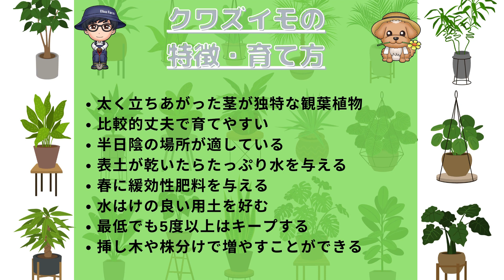クワズイモの特徴・育て方・日常管理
今回はクワズイモの特徴や育て方について解説します。

全体的にピンぼけしていてすみません…。

ーContentsー
00:15 intro
01:19 クワズイモとは
02:30 クワズイモの品種
03:19 クワズイモの花言葉
03:55 クワズイモの育て方
04:13 置き場所
04:53 水やり
05:44 肥料
06:34 用土
06:59 植え替え
07:36 冬越し
07:50 病害虫
08:07 日頃の管理
08:36 増やし方
09:42 終わりに
10:36 まとめ

この動画の内容は、ELBAZ FARMのブログでもまとめています。